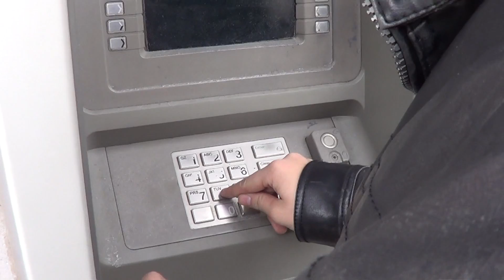Skit: ATM Hacker